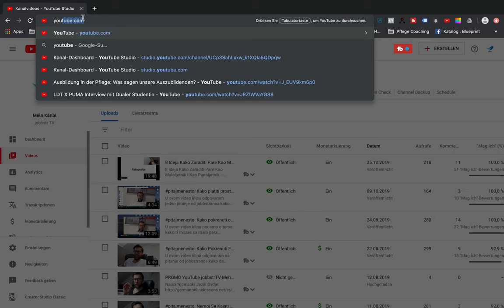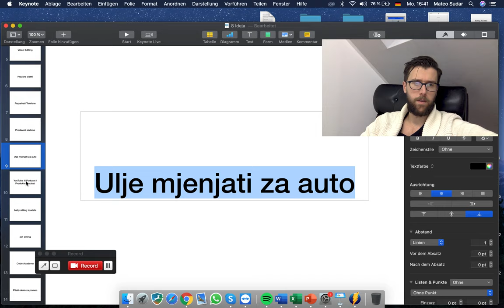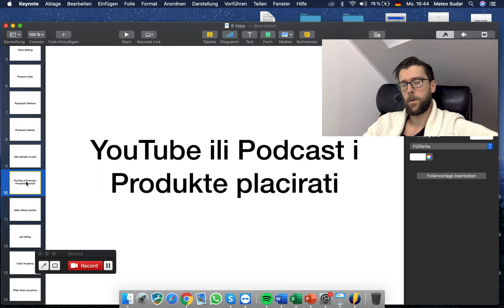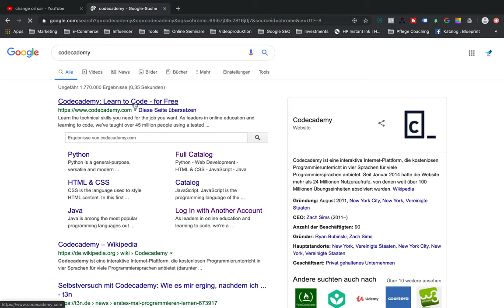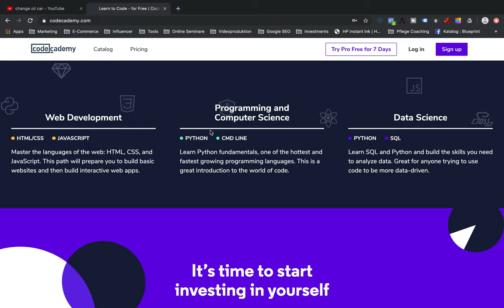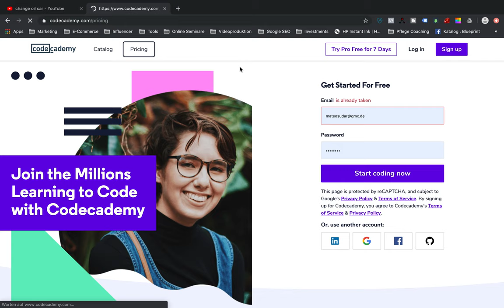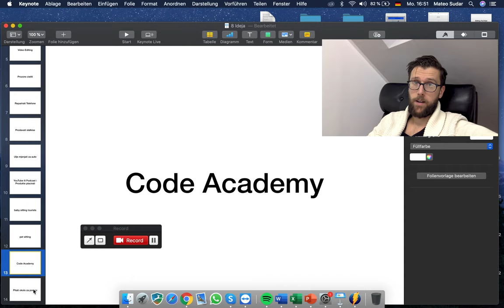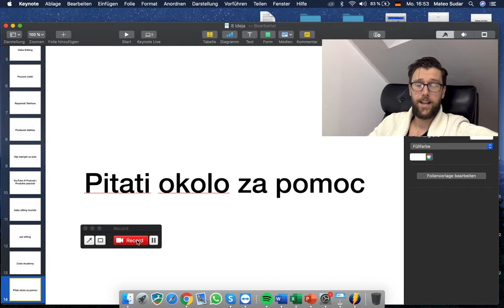7 Biznis Ideja Ako Nemas Nikakve Pare Za Investirati